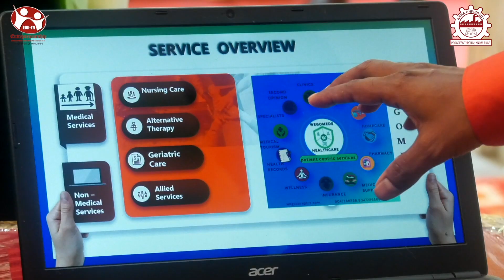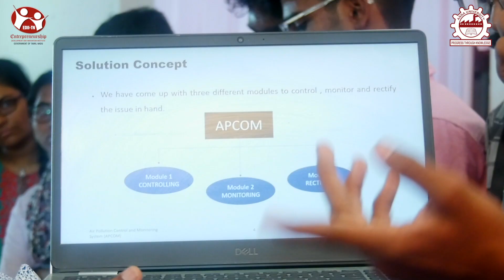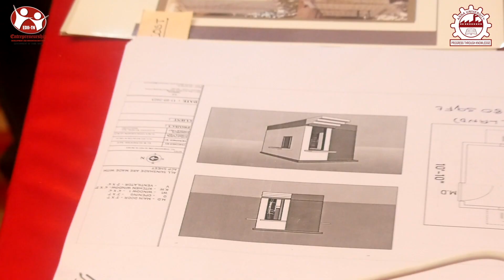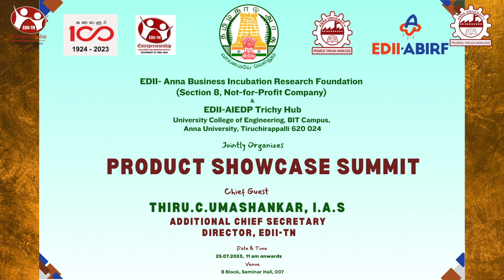EDII-TN ABIRF Tiruchy- Product Showcase Summit 2023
Watch the young innovators of Tiruchy showcasing their inventions.